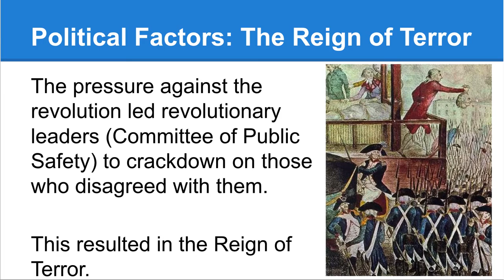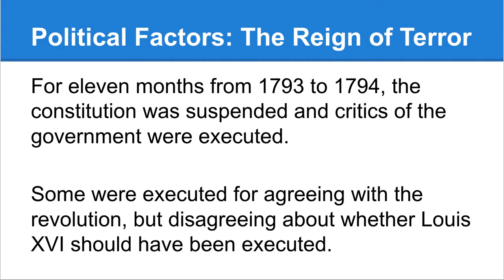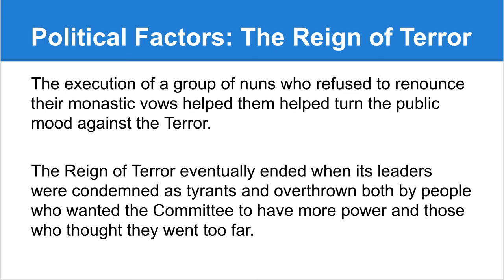Social 20 2.12 The Reign of Terror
Why did the ideals of the French Revolution end up getting dragged through the blood of the innocent?